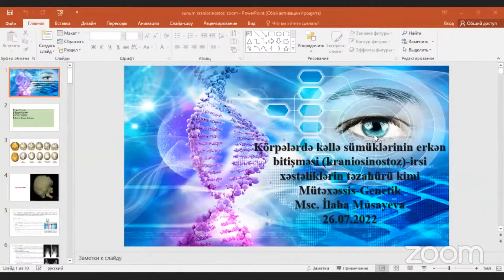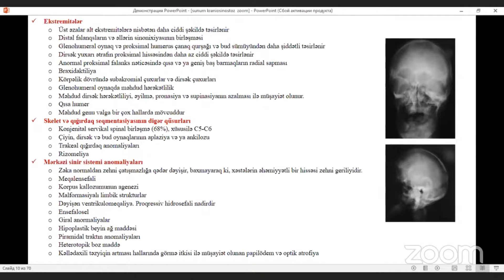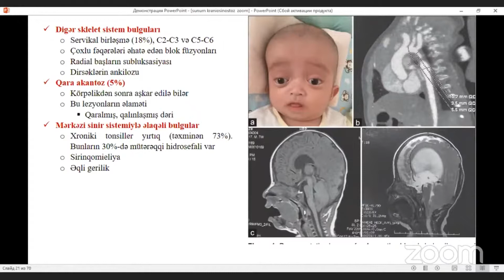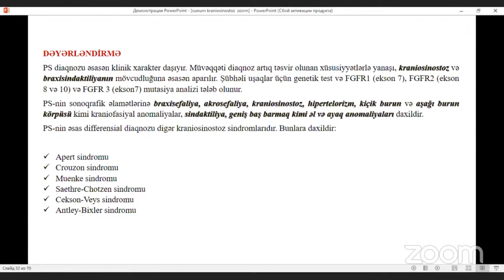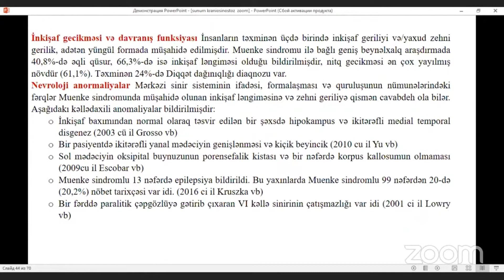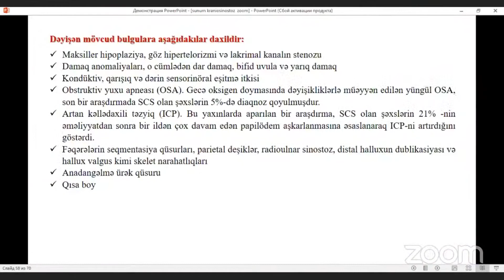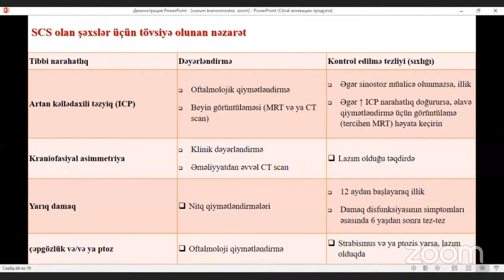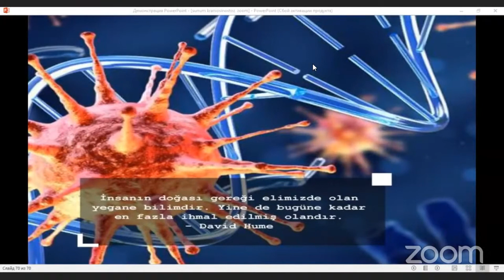VEBİNAR | Körpələrdə kəllə sümüklərinin erkən bitişməsi (kraniosinostoz)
Körpələrdə kəllə sümüklərinin erkən bitişməsi (kraniosinostoz) – irsi xəstəliklərin təzahürü kimi

İlahə Musayeva
Afgen Genetik Diaqnoz Mərkəzinin şöbə müdiri, genetik-mütəxəssis

AFGEN Genetik Diaqnoz Mərkəzi
Ünvan: Bakı, 3 mkr.Pişəvari 110 (Cavadxan küç 24),Memar Əcəmi metrosunun yaxınlığında